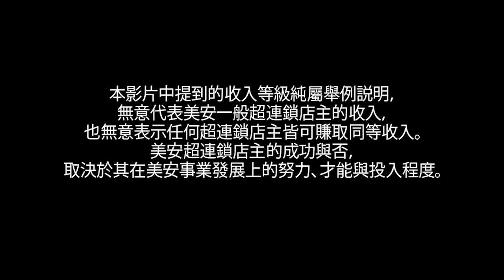Power Profile - Wen Hsiung, Li